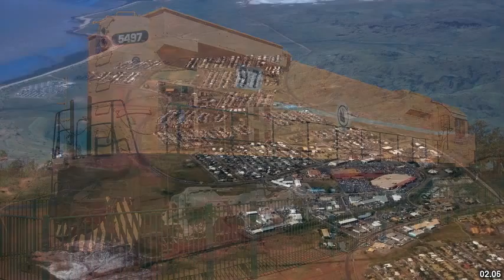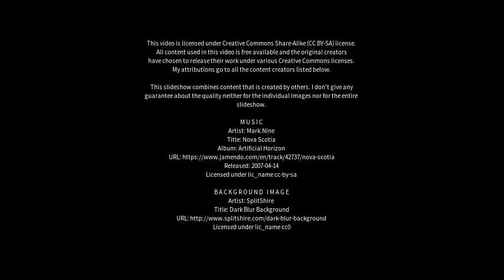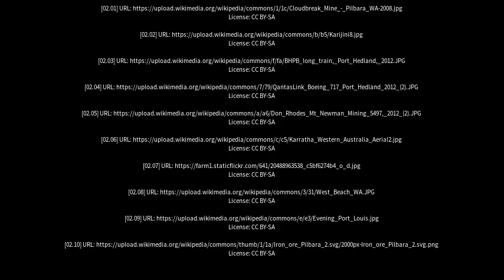Best places to visit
Best places to visit - Port Hedland (Australia) Best places to visit - Slideshows from all over the world - City trips, nature pictures, etc.